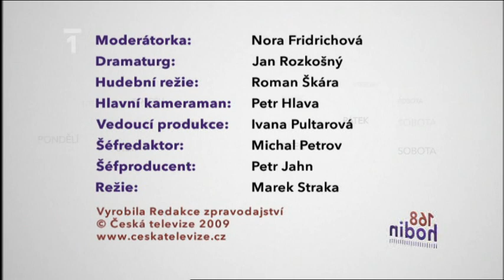168 hodin - David Rath - největší sígr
David Rath - Největší sígr podle agentury Media tenor.